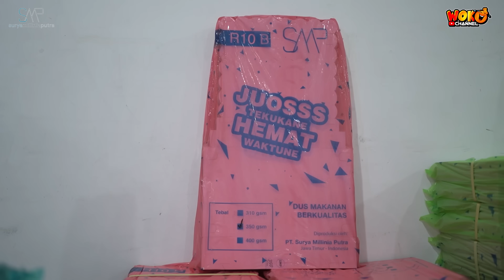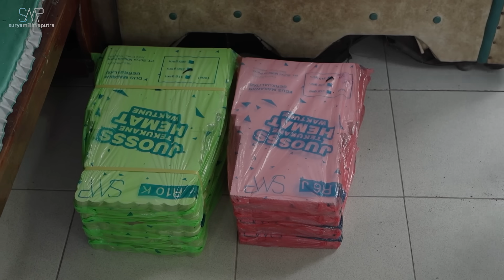KOTAK NASI || CATERING MBAK NONIK || PAK NO ORA SIDO MANGAN || WOKO CHANNEL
untuk info pemesanan, info produk kerdus   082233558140